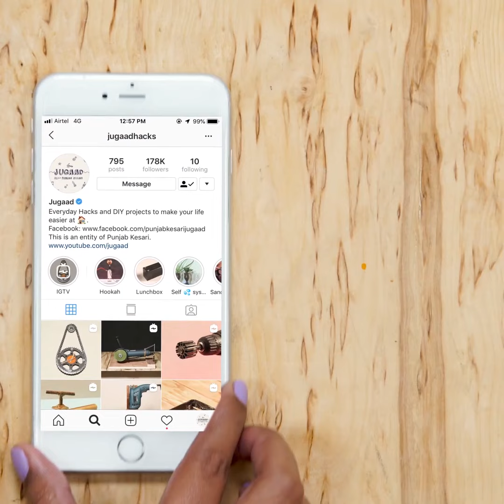2 Amazing DIY Helping Tools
2 Amazing DIY Helping Tools